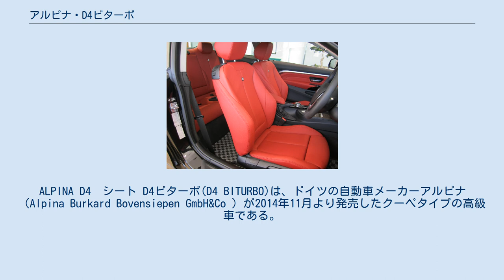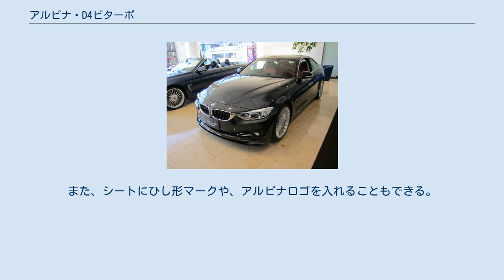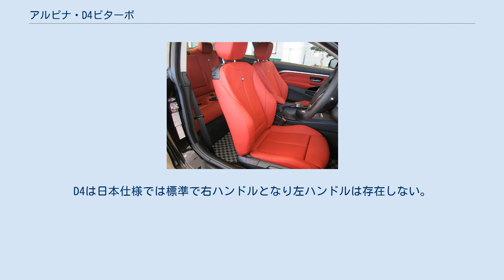アルピナ・D4ビターボ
ALPINA D4　シート D4ビターボ(D4 BITURBO)は、ドイツの自動車メーカーアルピナ（Alpina Burkard Bovensiepen GmbH&Co ）が2014年11月より発売したクーペタイプの高級車である。
 D4はBMW・4シリーズをベースとして作成したオリジナルの車である。
サイズはアルピナモデルでは一番コンパクトなモデルである。
ボディそのものは4シリーズと共通であり、BMWのエンブレムも付くが、パワートレインは別設計され、大きく「ALPINA」の文字が書かれたエアロパーツやボディ側面のデコライン、特徴的な19インチのホイールが4シリーズとは別物であることを示している。
現時点で量産している2ドアクーペのディーゼルエンジン車としては、世界最速である。
 ボディーカラーはアルピナブルー、アルピナグリーンの他、4シリーズの色すべての色、他シリーズ、廃盤カラーも選べる場合がある（標準ソリッドカラー以外オプション）。
内装には標準装備のウッドとしてアルピナ専用ウッド“elm”が使われているが、オプションでピアノブラックやカーボン調、ボディ同色なども選ぶことができる。
標準はダコタレザーシート（5色9種類）。
オプションではメリノレザー（5色）、アルピナレザー（ラヴァリナレザー）（15色）の計3種類から選択することができる。
また、シートにひし形マークや、アルピナロゴを入れることもできる。
19インチの大径ホイールを標準装備（ALPINA CLASSIC Styling III)F8J R9J（20インチはオプション）タイヤはMICHELIN Pilot Sport PS2 F245/35ZR19(93Y)XL R265/35/ZR19(98Y)XL。
0-100km/h4.6秒、0-200km/h17.9秒、最高巡航速度（メーカー公表値）278km/hを誇る。
D4は日本仕様では標準で右ハンドルとなり左ハンドルは存在しない。
 エンジン ステアリング 足回り トランスミッション ブレーキ マフラー エアロパーツ